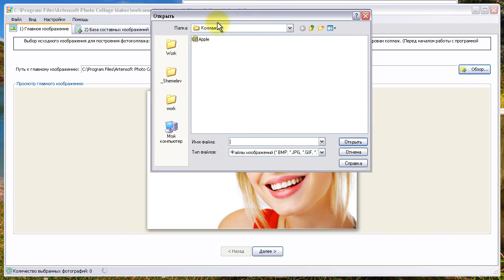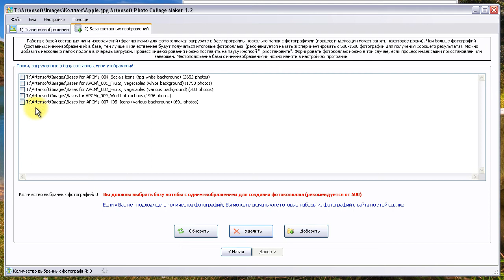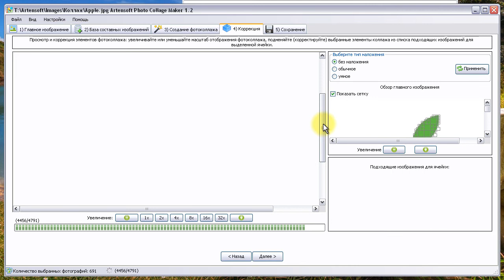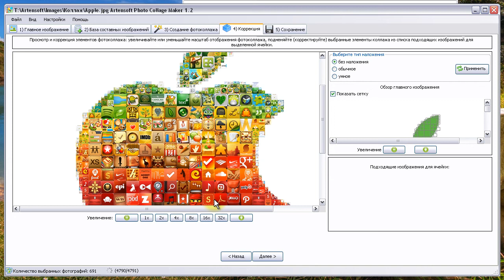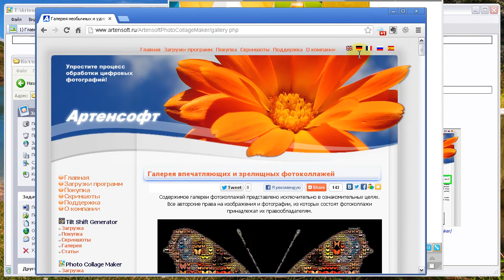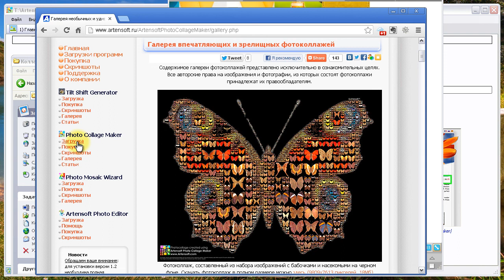Создать коллаж из фотографий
Создать коллаж из фотографий можно при помощи программы Artensoft Photo Collage Maker, скачав ее по ссылке

Ролик содержит демонстрацию как создать коллаж из фотографий на примере цветного логотипа Apple, составленного из иконок программ из AppStore. Живой пример такого коллажа можно увидеть среди коллажей в галерее

Дополнительную статью про то, как создать коллаж из фотографий можно прочитать